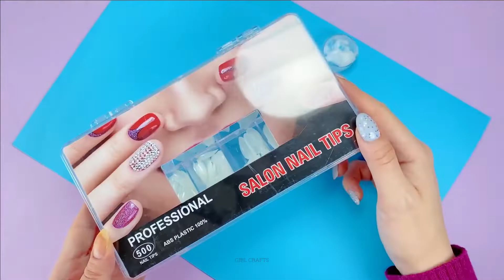DIY - CARA MEMBUAT LEM KUKU - LEM KUKU BUATAN SENDIRI DAN IDE HACK KUKU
Kerajinan tangan yang mudah, menarik, dan lucu Girl Crafts

Lakukan sendiri, Seni Menghias Kuku, Kecantikan, Cat Kuku, Kuku Palsu, Kawaii, Manikur, Dekor Rumah, Kerajinan tangan kertas, Peralatan Sekolah, Perhiasan, Casing Handphone, Slime, Kertas Lipat, Fidget, Life Hack dan masih banyak lagi...

Kami senang membaca dan memberikan tanda hati di komentar-komentar kalian Kami sayang kalian semua :) :*

Kanal resmi dari Girl Crafts Indonesia.